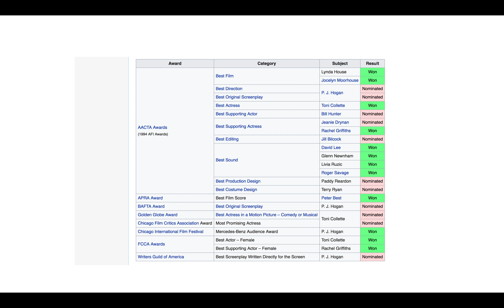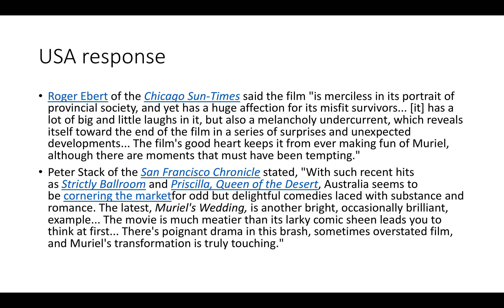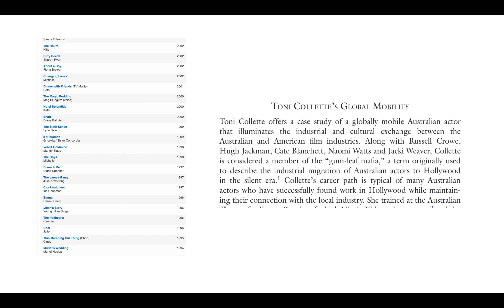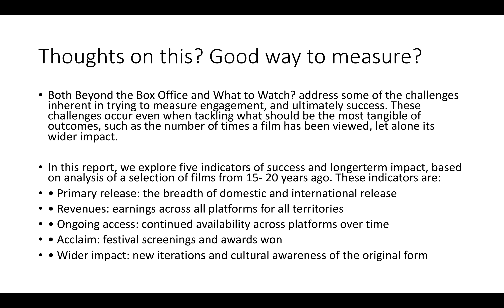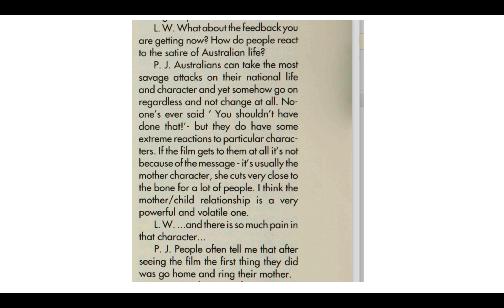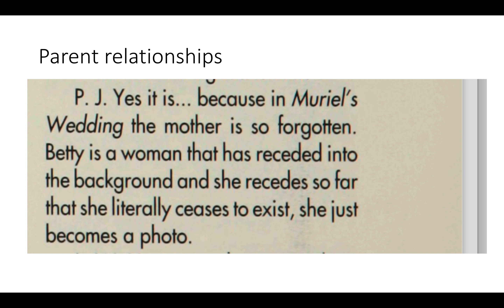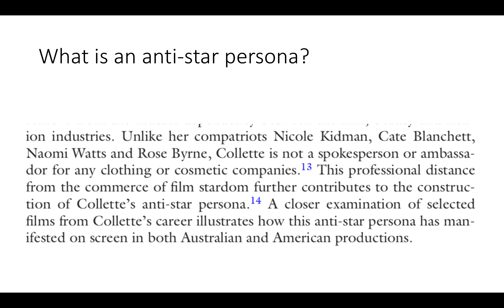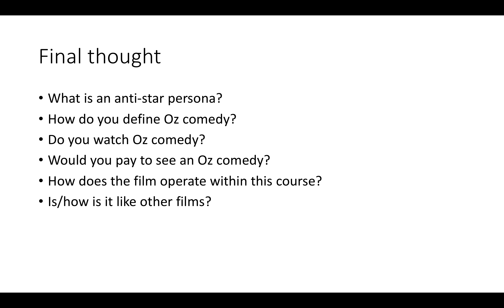Muriel's Wedding (P.J.Hogan)(Lecture)